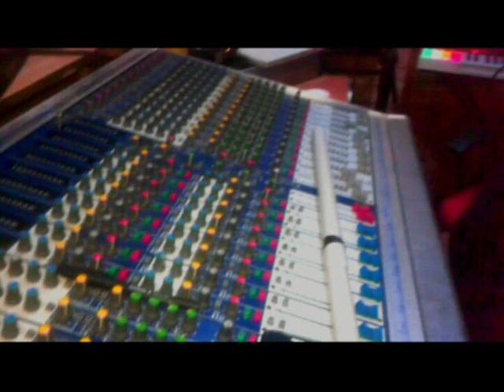yettru wedrar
une des chansons de mon prochain CD, en exclusivité pour vous chèr(e)s  ami(e)s la chanson" yettru wedrar" mixage terminé .
studio et arrangements Rachid Kotama​ assisté de Hamid Issad.
CD bientôt sur le marché.